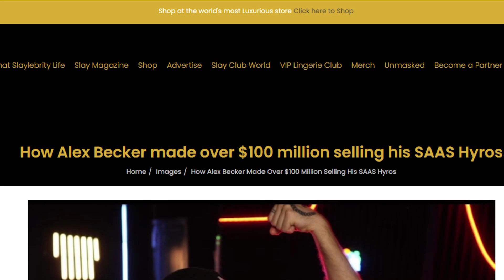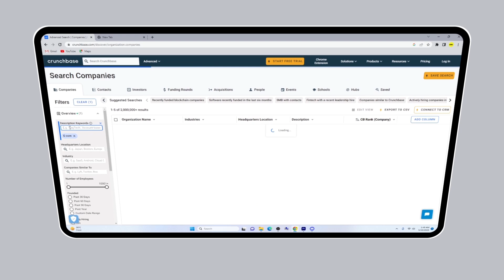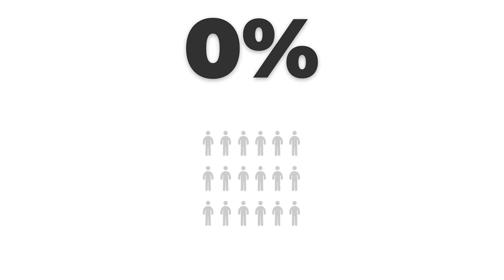How To Make Your First $10,000+ With SAAS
In This Video I Go Over EXACTLY How To Build You SAAS (Software As A Service) to $10k/month

00:00 Introduction
00:56 Step 1: Product Market Fit
02:26 Step 2: Building Your SAAS
03:43 Step 3: Marketing Your SAAS
06:11 Step 4: Scaling Your SAAS
07:02 Outro